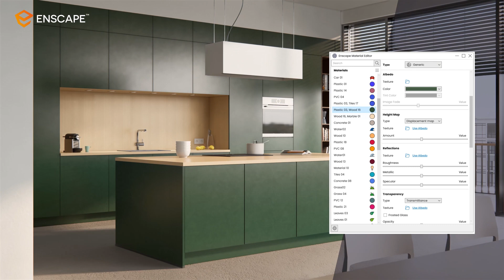Enscape 3.1 – Behind the Product Part 4: MATERIAL LIBRARY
Want to know the people behind Enscape 3.1? Watch our four-part “Behind the Product” series to get acquainted with the team who develop your favorite real-time rendering and virtual reality plugin.

Meet Adrian, Enscape’s 3D Artists Team Leader. In this video, he discusses the Material Library and how this brand-new feature can benefit designers. He also shares how great it is when everything comes together during a release, and a creative vision turns into a feature.

Did you catch the other videos in our "Behind the Product" series?

Or sign up for a free 14-day trial to enjoy all the features Enscape 3.1 has in store for you

Enscape™ is a real-time rendering and virtual reality plugin for Revit, SketchUp, Rhino, Archicad, and Vectorworks. It plugs directly into your modeling software, giving you an integrated visualization and design workflow.